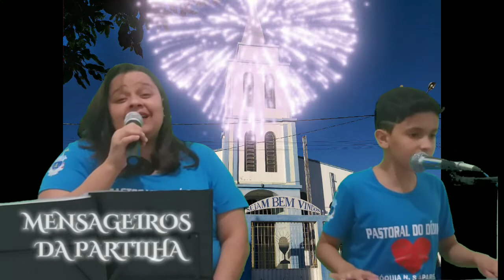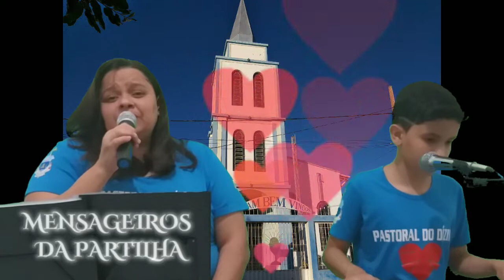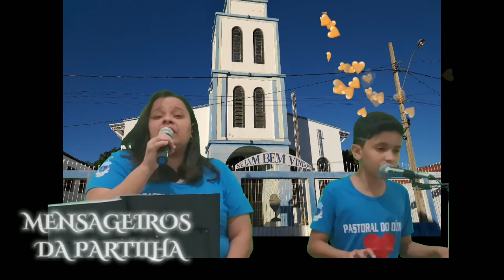Salmo 8 - Ó Senhor nosso Deus, como é grande o vosso nome porntodo o universo.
Mensageiros da Partilha canta Salmo 08.
OI DE CASA!!!